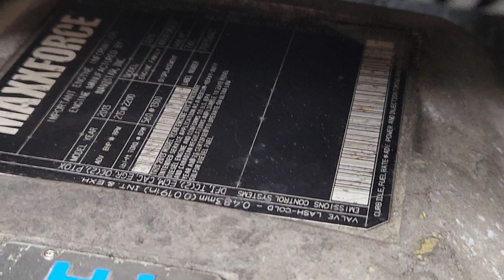(P-47673) 2013 International DT466, CORE ENGINE ASSEMBLY-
Description
(Core) Engine Blowby 2013 International DT466, CORE ENGINE ASSEMBLY-
Engine Family: MAXXFORCEDT,
Displacement: 7.6L,
Horsepower: 215,
ESN: 466HM2Y3507463,
Part Number: 7093564C1,
ECS: DFI, TC(2), ECM, CAC, EGR, OC(2), PTOX,